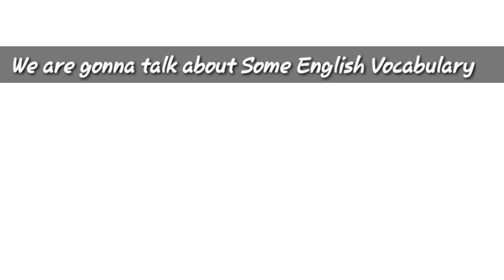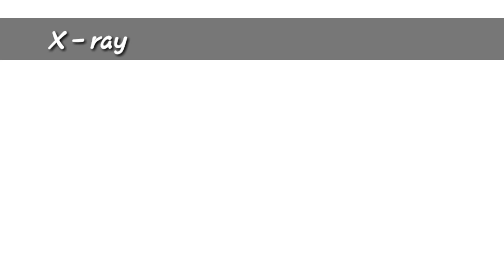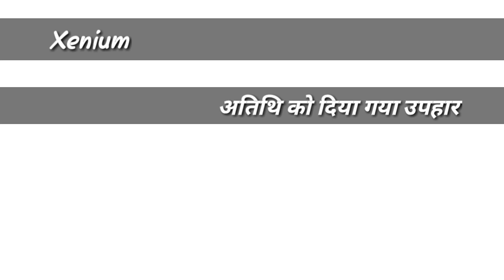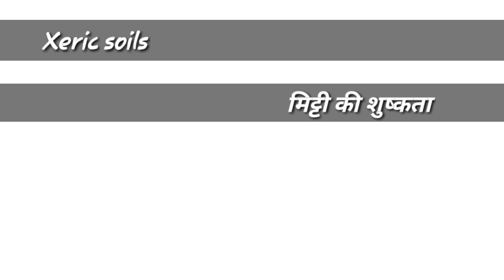X par meaning and hindi translation || Vocabulary💥|| Learn English Vocabulary words with meanings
Hello friends !!
I am Rudra & You are watching Brilliant guru.
I took some interesting English vocabulary words with meanings for beginners.
So guys, watch the video till the end definitely you are gonna learn something new.

Without any further do let's jump to the video.